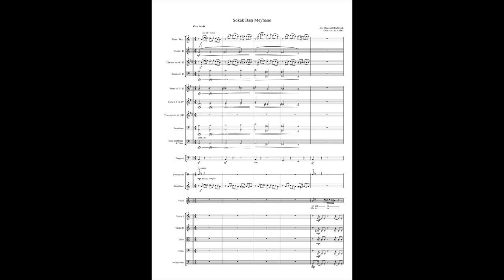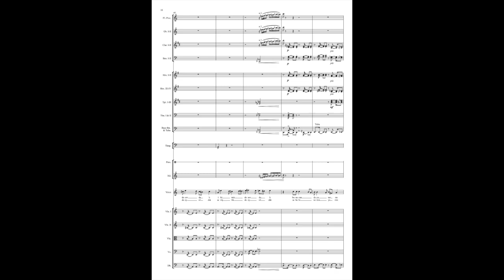Sokak Başı Meyhane (Orkestra için düzenleme)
"Sokak Başı Meyhane" Turkish folk song for tenor and orchestra

Arrangement: Onur ALTIPARMAK
Orchestration: Au ARIAS